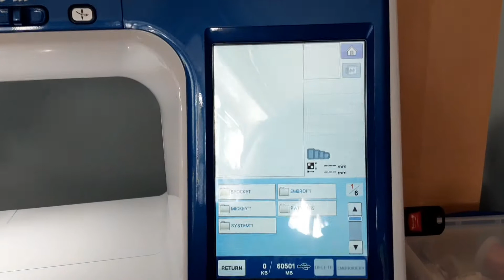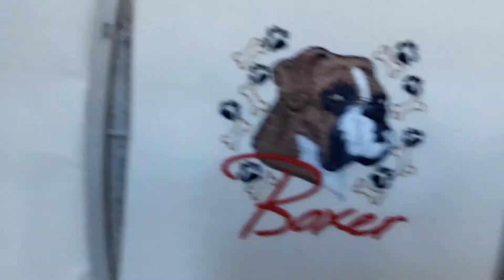Boxer Dog Patch Demo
This is a demo of making a Boxer Dog patch. From start to finish. I'm using the Brother V7 machine in embroidery mode.